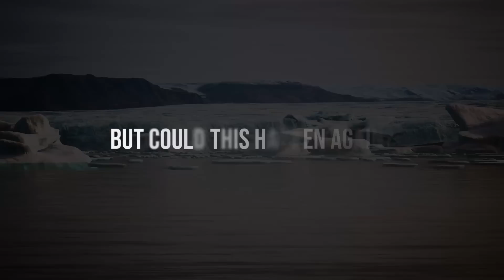Snowball Earth: What Could Cause A Future Global Freeze?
Approximately 650 million years ago, it is believed that the Earth was completely covered in ice. This phenomenon is known as "Snowball Earth." During that period, our planet was completely unrecognizable from what it is today since there was no place with water in a liquid state.
Thanks to volcanoes expelling immense amounts of carbon dioxide over thousands of years, the planet's atmosphere warmed, and the ice melted, ending the "Snowball Earth."
But could this happen again?
Could the conditions be presented again to cause a new ice age that completely freezes the planet?

What caused the last "Snowball Earth"?
The "Snowball Earth" hypothesis proposes that during several episodes in Earth's geological past, the planet experienced near-total freezing, with the oceans and land surfaces completely covered in ice.

How did the “Snowball Earth” end?
The end of the "Snowball Earth" occurred when a series of volcanic phenomena increased the concentration of greenhouse gases in the atmosphere, which in turn increased the global temperature.

Would humanity survive on a "Snowball Earth"?
If Earth were to become a "Snowball Earth" again, the human race would face unprecedented challenges.
With extreme temperatures potentially reaching -50°C even at the equator, most of the planet would be unsuitable for life as we know it.
Could it happen again?
Although the "Snowball Earth" is a unique phenomenon in Earth's geological history, whether it could happen again is relevant to long-term climate change and cycles. To assess this possibility, current conditions must be compared with past ones.
Was there really a "Snowball Earth"?
Despite the paleoclimatic evidence supporting the "Snowball Earth" hypothesis, the scientific community is divided about whether the Earth froze completely or whether a thin band of liquid water existed in the equatorial regions, giving rise to the "Sleet Earth" hypothesis.

00:00 Intro
 00:59 what caused the last snowball earth?
3:20 How did the "snowball earth" end?
5:36 would Humanity Survive a snowball earth?
7:36 could it happen again?
11:50 Was there really a snowball earth?